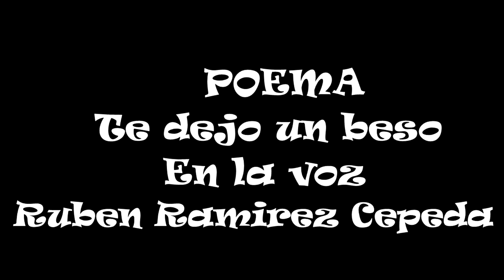Poema "Te dejo un beso" (Ivonne Méndez)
Espero no defraudar a la poeta Ivonne Méndez con mi interpretación, es sin ningún afán de lucro